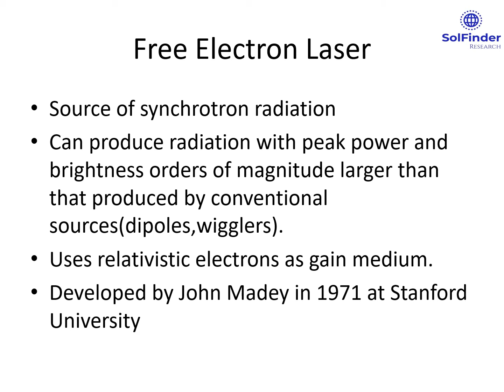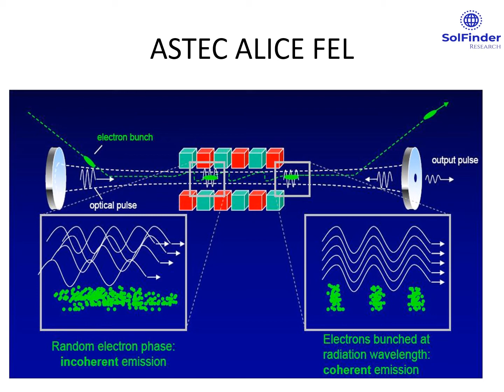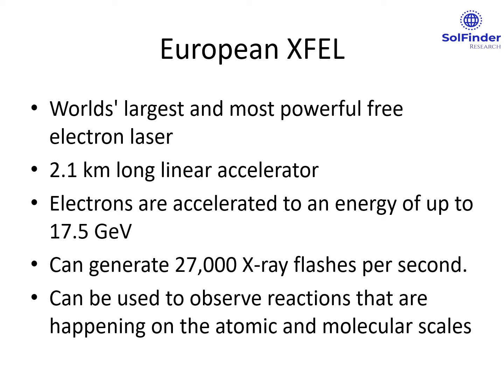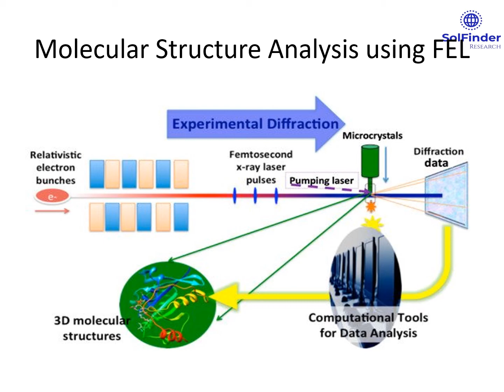Free Electron Laser